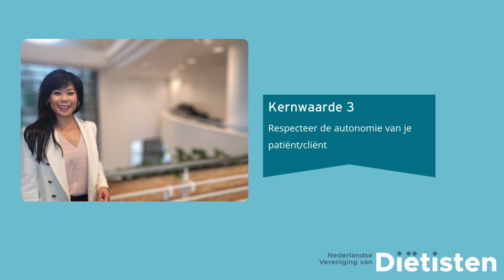Wat betekent de beroepscode voor jou?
Waar staan wij voor als diëtisten? Wat vinden wij belangrijk in onze professionele houding en gedrag? En wat kunnen cliënten, patiënten, samenwerkingspartners en de maatschappij van ons verwachten? Dat staat in onze Beroepscode.

De beroepscode is een hulpmiddel om je professioneel handelen als diëtist te kunnen toetsen. Bovendien maakt de beroepscode inzichtelijk wat diëtisten belangrijk vinden als beroepsgroep, daar waar de wetgeving geen antwoord biedt. De beroepscode geeft je praktische tools om beslissingen te kunnen nemen en om rekening te houden met de rechten en de wensen van je cliënt.

Zo zijn wij gekomen tot 13 kernwaarden, waarmee we aangeven wat wij als diëtisten belangrijk vinden en waar wij voor staan. Kernwaarden waar elke diëtist zich aan wil en kan houden. Daarmee is de gedragscode een handzaam document geworden dat past in deze tijd.

In dit filmpje legt diëtist Lili Li van Dietheek uit waarom kernwaarde 3 voor haar zo belangrijk is